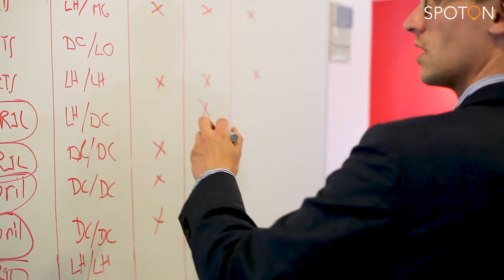Home profilvideo final